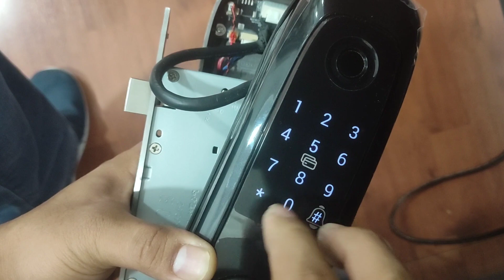L2S basic configuration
here is the link for resetting the device